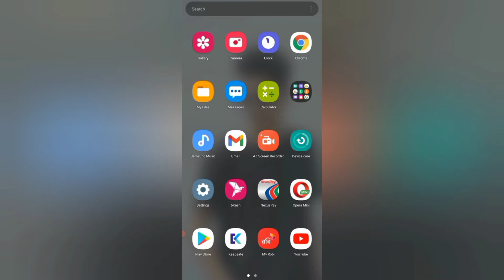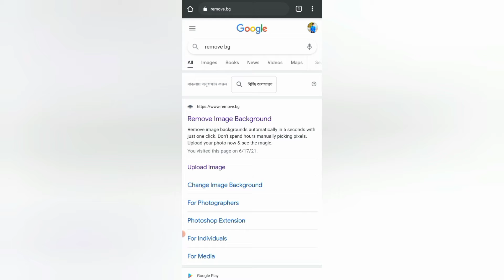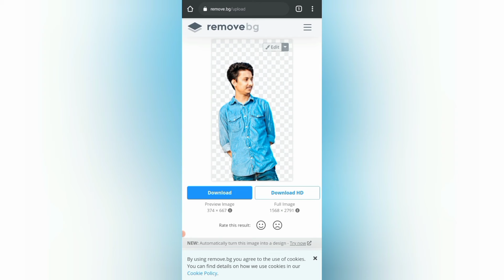One Click Any Photo Background Remove | Bg Remove Png | Photo Background Change | Piash Islam